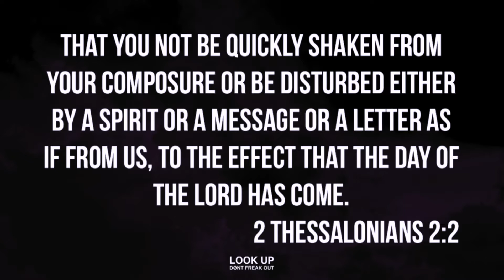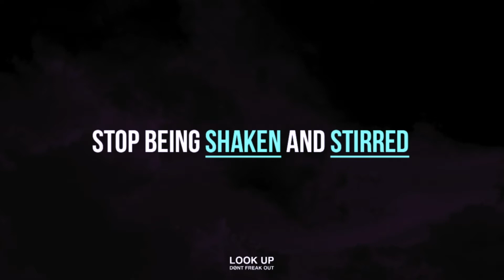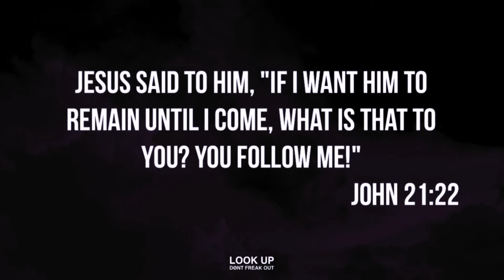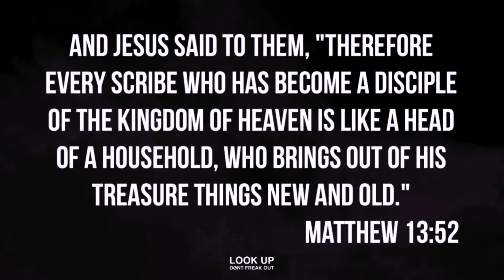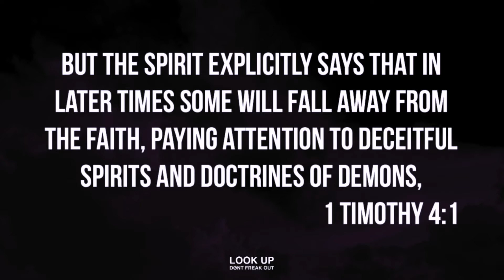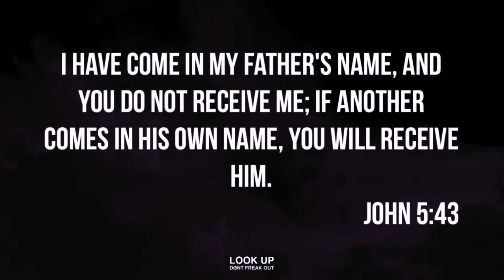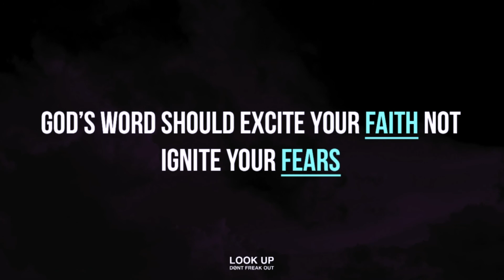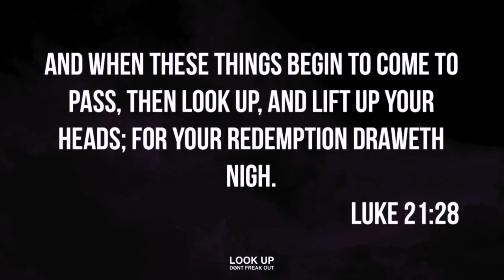04/29/2018 - Look Up Don't Look Down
A chapter by chapter and verse by verse study of 2 Thessalonians taught by Pastor Bob Kopeny of Calvary Chapel East Anaheim.